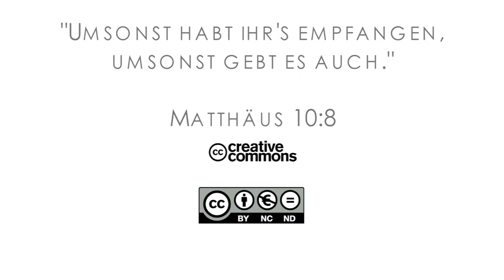15Q03 / 09-05 Missionare in der Bibel